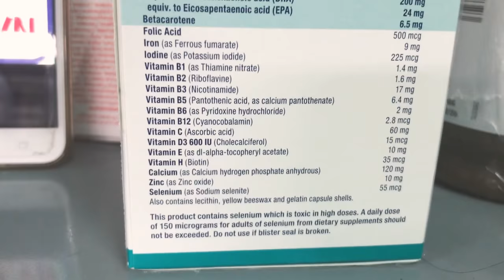[REVIEW] Elevit Sau Sinh Breastfeeding Của Úc (60 Viên)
Elevit Sau Sinh Breastfeeding Của Úc (60 Viên)